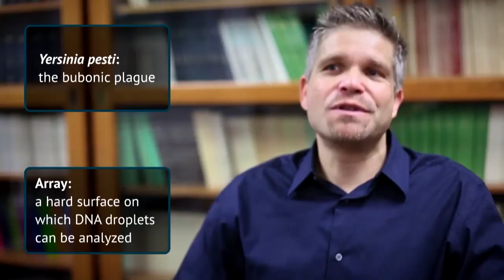Interview with Hendrik Poinar about ancient DNA and bubonic plague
In this video, John Hawks talks with Hendrik Poinar, an expert in ancient DNA sequencing, about his work looking at the history of bubonic plague. Poinar has pioneered efforts to uncover pathogen DNA in ancient human remains from different parts of Europe.